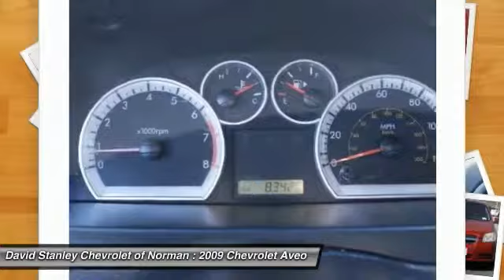2009 Chevrolet Aveo Norman OK 235062A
2009 Chevrolet Aveo

Looking for the right car? Today could be your lucky day. With 83405 miles, this , 2009 Chevrolet Aveo equipped with Automatic transmission could be yours. Request more information and set up a test drive right away.